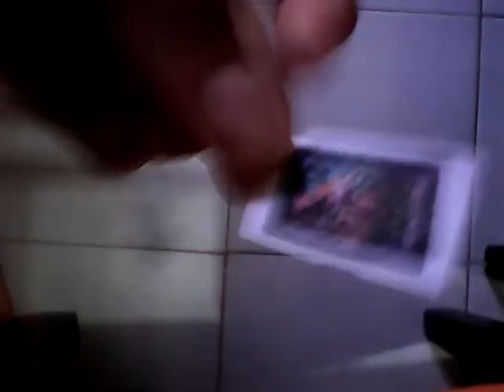Como hacer una tablet a barbie :-)